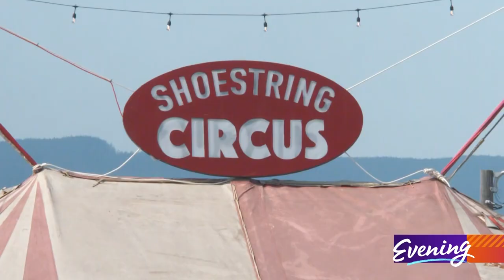Shoestring Circus raises big top in Bellingham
The homegrown circus puts up a tent and puts on a show.